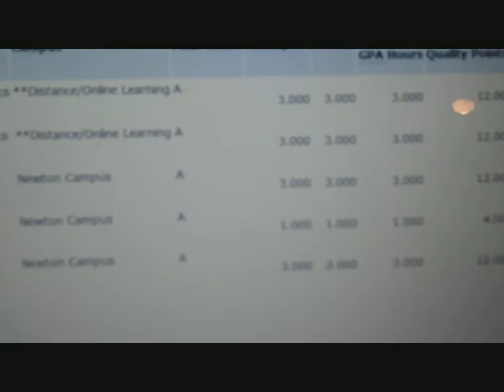BBB Show Final Grades & 1puglife shirt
live Georgia correspondent for the BBB Show

chevysnfirst

Come join me at the 2012 Panther Nationals
at the Outback in Branson, Missouri
June 15th-June 17th